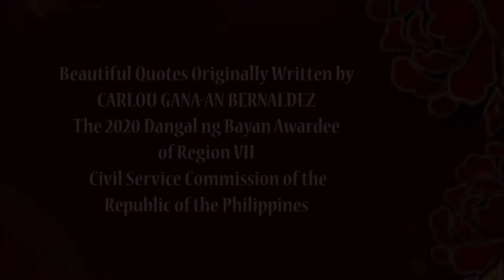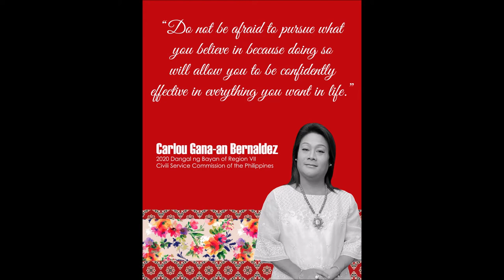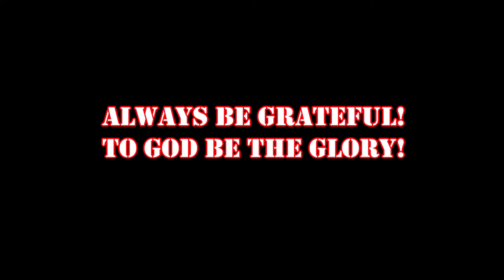Quotes Series of CGB Episode 8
Inspiring Quotes - Pure Confidence and Success